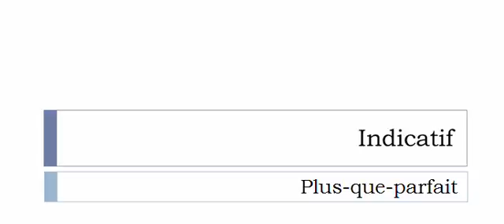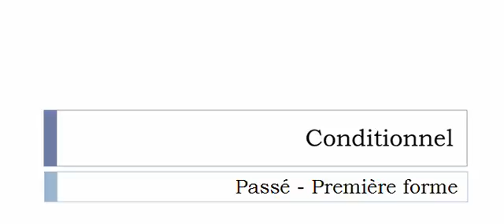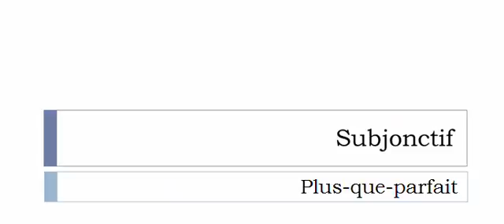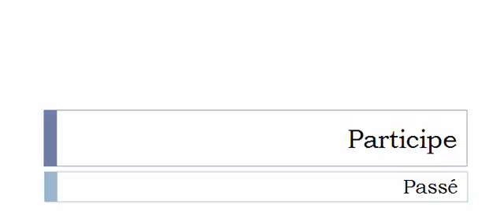Learn French conjugation with me # Verb = Plaquer